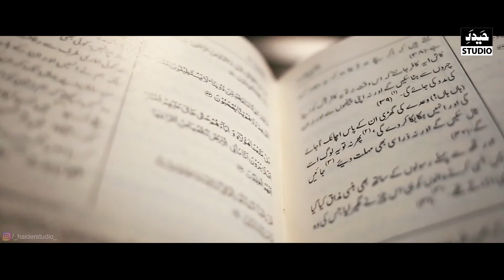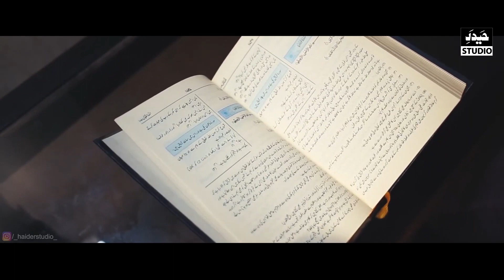Dil torny waly || nasihat || Haider studio || clip